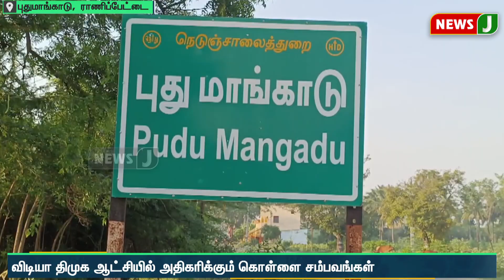அதிமுக பிரமுகர் வீட்டில் திருட்டு..! விடியா ஆட்சியில் தொடரும் கொள்ளை |NewsJ